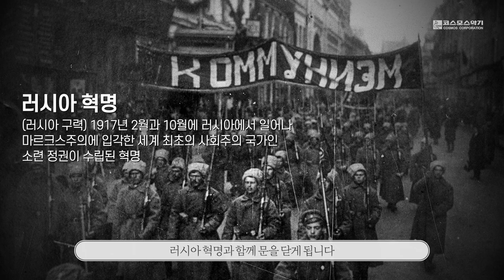파이스테 PAISTE 심벌이 궁금하다면? 클릭!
스위스 심벌 명가
파이스테 PAISTE 심벌을 소개합니다